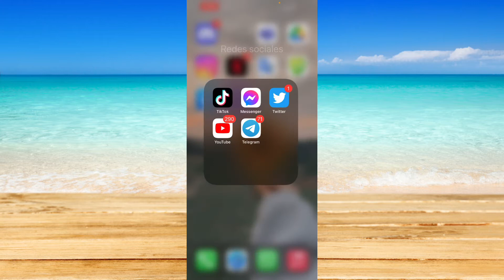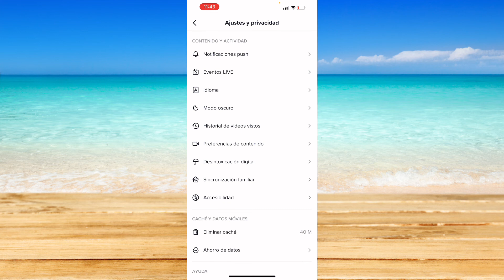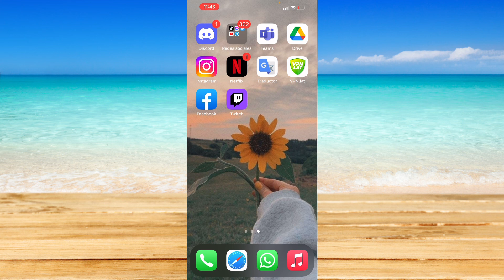Cómo Cambiar las Preferencias de Video en TikTok